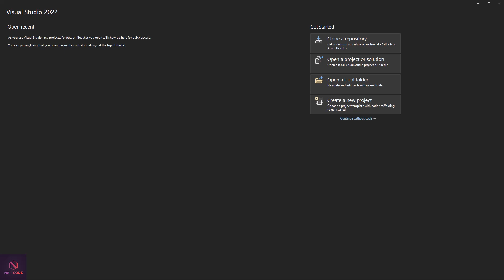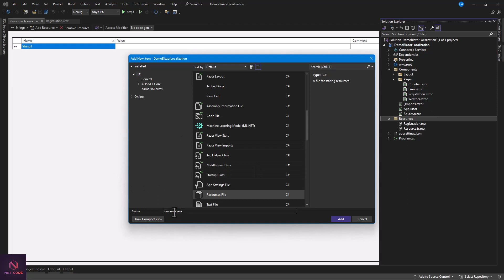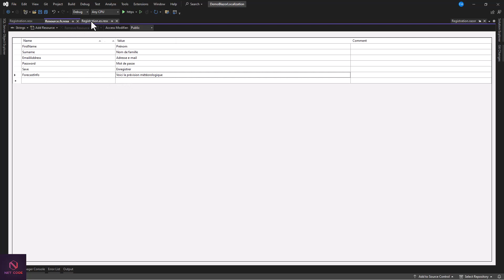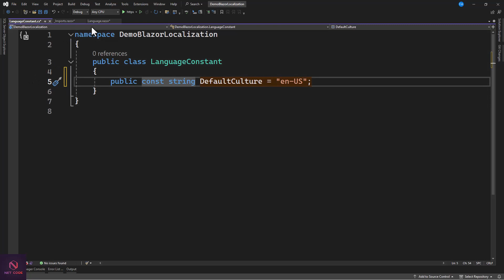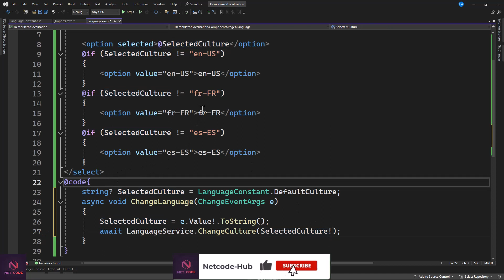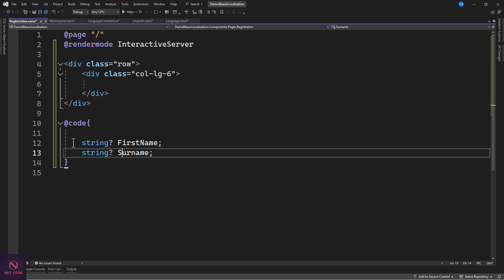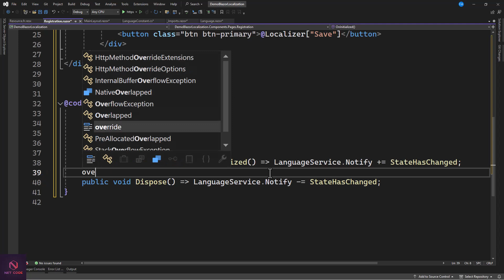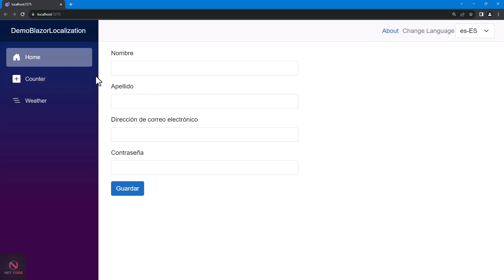Implementing Localization in Your .NET 8 Blazor Application: A Step-by-Step Guide🔥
Complete .NET 8 Clean Architecture with MediatR and CQRS with CRUD using Web API & Blazor Wasm.